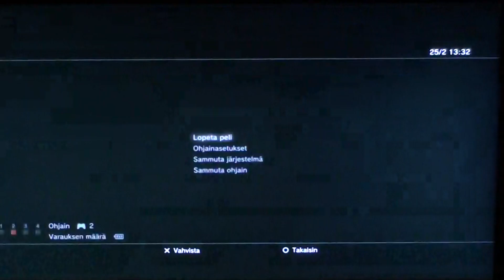Assembly Winter ´12 Groups Killerdoll (AK) vs KoNNa (Marduk)